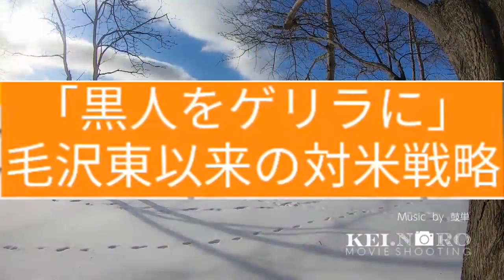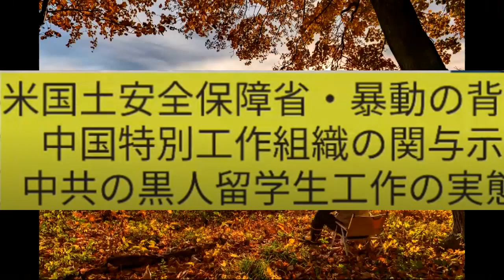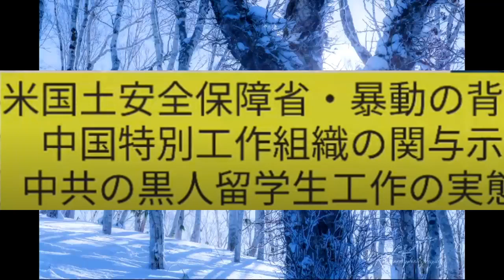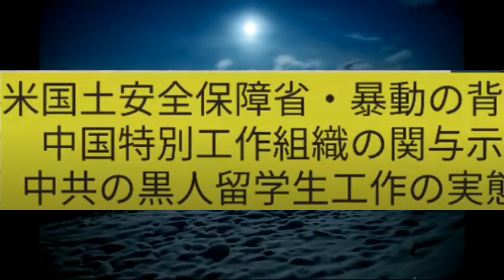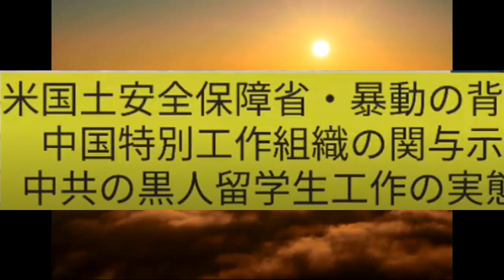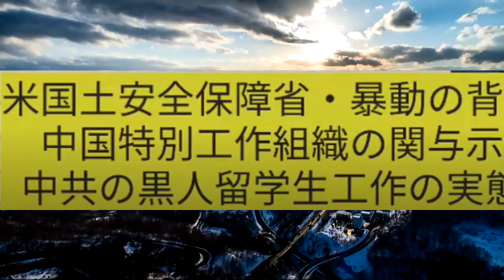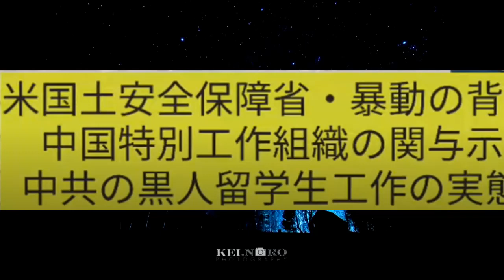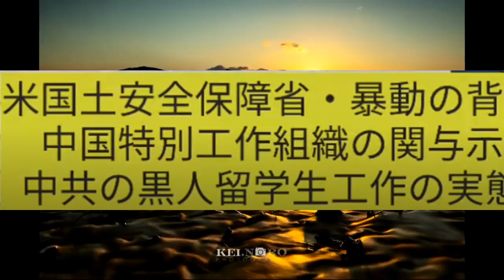【真🌸保守速報！】鳴霞の月刊中国最新ニュース「黒人をゲリラに」毛沢東以来の対米戦略令和2年6月2日＃財政出動100兆円＃日本人守れ親中派NO 消費税０をトレンド入りへ！国守衆